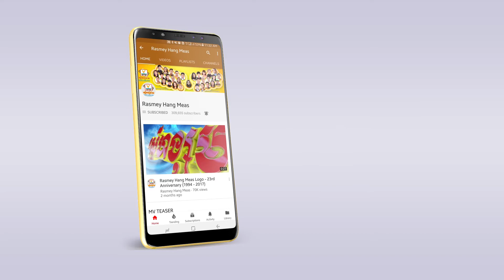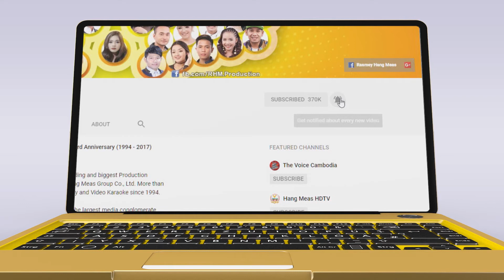ចេញហើយ រាំក្បាច់ក្ងោក-ខេមរៈ សិរិមន្ត [OFFICIAL FULL MV HD]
រាំក្បាច់ក្ងោក-ខេមរៈ សិរិមន្ត [OFFICIAL MV HD]